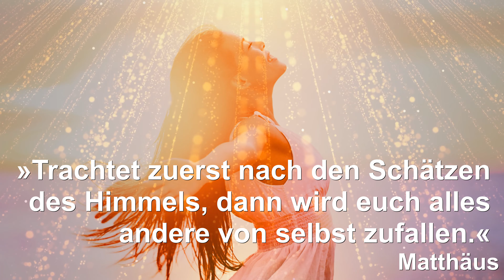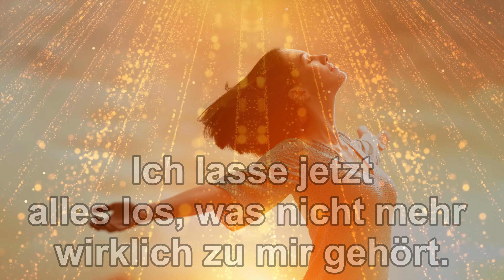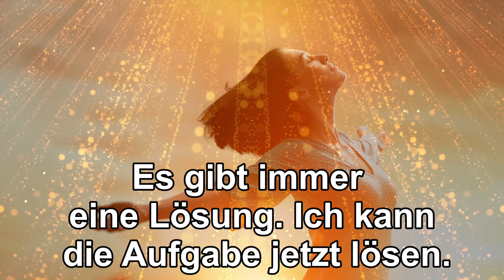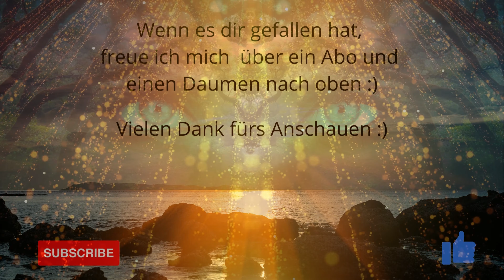Wie man Reichtum freisetzt😲 Das Geheimnis hinter dem Gesetz des Wohlsands🥰🗝️❤️ | von Kurt Tepperwein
Das Gesetz des Wohlstands aus den Geistigen Lebensgesetzen🗝️
Meine »inneren Bilder« bestimmen die äußeren Umstände 😲🗝️

Ein erfolgreicher Mensch sein heißt zum geistigen Menschen erwacht sein.
❤️ Wahrer Reichtum ist geistiger Reichtum.👑❤️Alles ist aus dem Geist entstanden.💫

HIER ÖFFNEN FÜR MEHR ↓
★Neues von den geistigen Lebensgesetzen, um dein Leben zu transformieren!!
Weil es so eine Freude bereitet, während du dem Wissen & den Lehren von Kurt Tepperwein lauscht. Viel Spaß!★❤️

▬▬▬▬▬ ▬▬▬▬▬ ▬▬▬▬▬ ▬▬▬▬▬   Kurt Tepperwein
hat einige wundervolle Bücher verfasst, die uns helfen unser Leben zu transformieren

📙 Die geistigen Lebensgesetze von Kurt Tepperwein
mehr über das Buch erfahren:

📙 Intuition, Hellsehen und Hellhören: Das Praxisbuch der erweiterten Wahrnehmung:

📙 Die Botschaft deines Körpers: Die Sprache der Organe: ⏩

📙Was Dir Deine Krankheit sagen will: Aktiviere die Heilkraft deiner Seele: Die Sprache der Symptome: ⏩

Original Text: Kurt Tepperwein
Du möchtest auch bei der Kurt Tepperwein Akademie dabei sein?
Hier findest du mehr Infos zur Kurt Tepperwein Akademie

Vielen Dank an Kurt Tepperwein, der sein tiefes Wissen über das bewusste Sein, das Glück, die Freude, Liebe und das Leben mit uns teilt.🙏🏻🥰

Seit ich diese Geistigen Gesetze des Lebens kennen gelernt und sie in meinem Leben angewendet habe, hat sich mein Leben so gigantisch verändert, dass ich den Menschen alle meine Erkenntnisse und Erfahrungen hier auf meinem Kanal weitergeben möchte.🙏🏻✨🙃

Du möchtest erfahren, warum wir hier sind? Was der Sinn des Lebens ist? Dann könnte dich vielleicht dieses Video interessieren: ⏩

Schön dass ihr auf meinen Kanal seid. Mein Wunsch ist es ganz vielen Menschen Freude & Leichtigkeit  in ihr Leben zu bringen, sie wieder daran zu erinnern, wer wir in Wirklichkeit sind! Es werden hier regelmäßig neue Videos  erscheinen, die dir und anderen helfen sollen bewusster und  glücklicher zu werden.
Alles Gute und ganz viel Freude🙃❤️